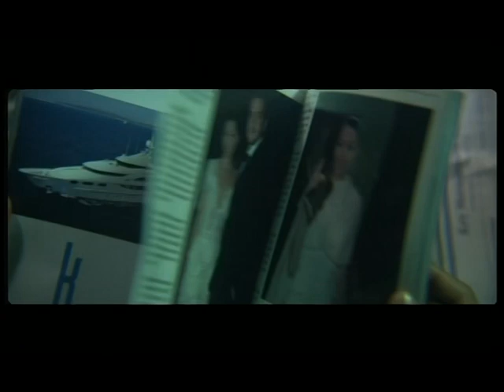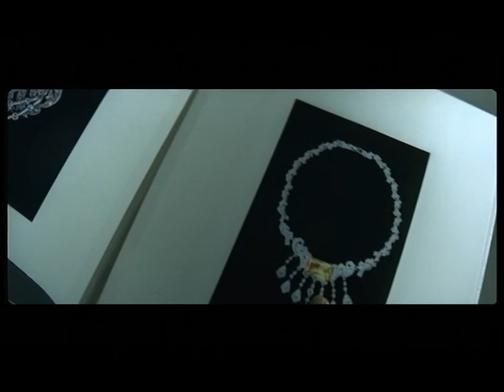Yesterday Once More (2004) Making Of 龍鳳鬥: 製作特輯